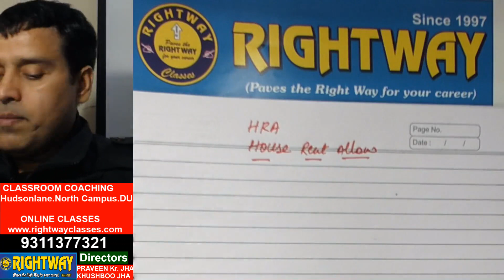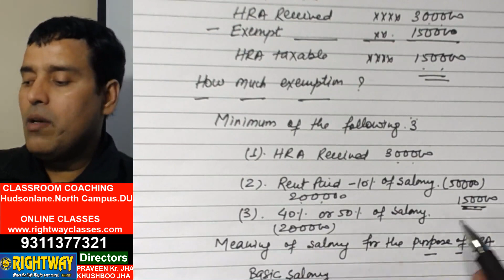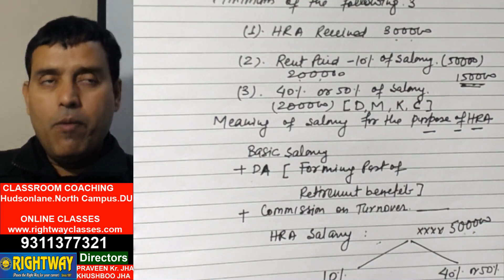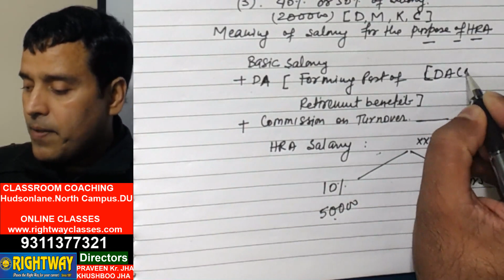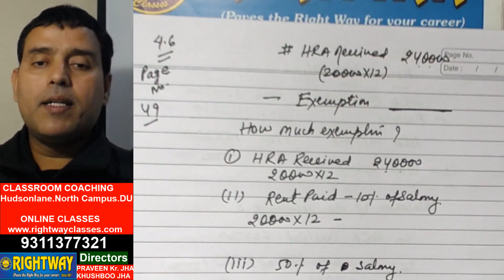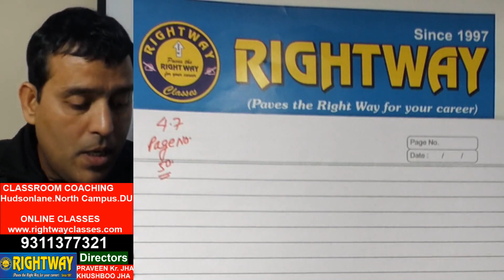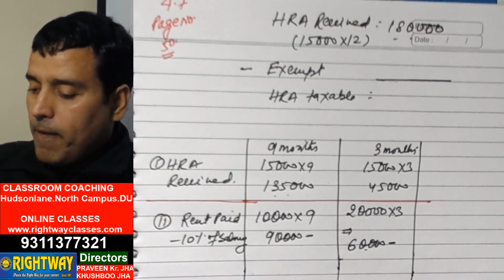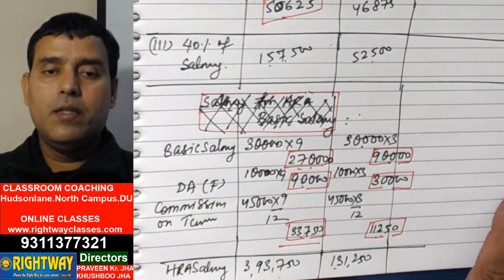TAX SALARY CLASS5